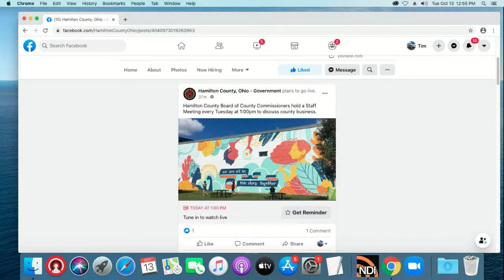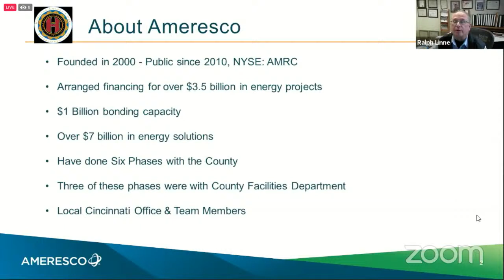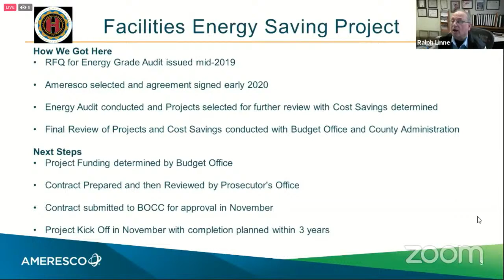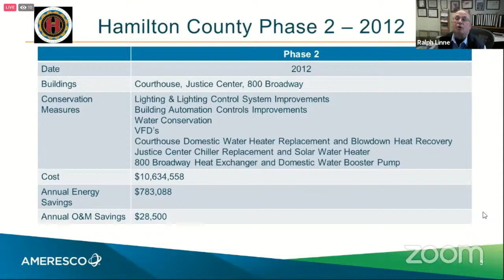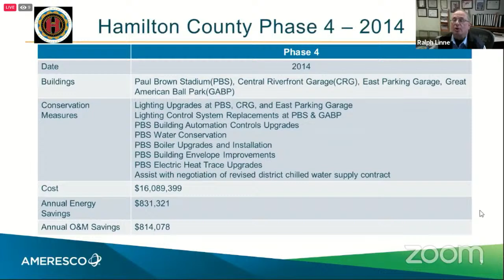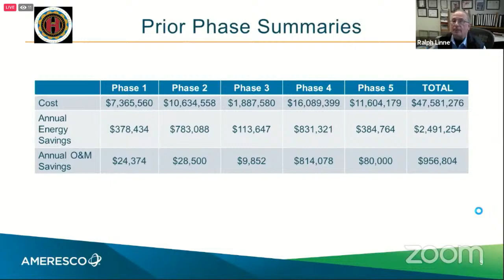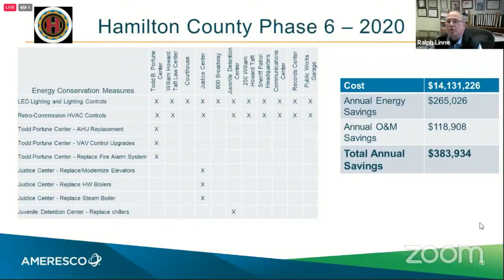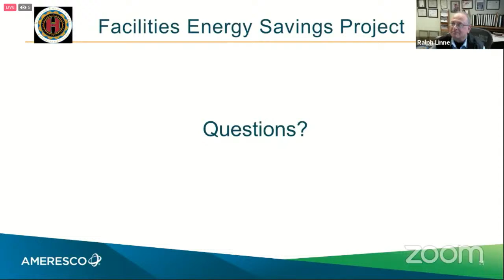Hamilton County Commissioners 10/13/20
Hamilton County Board of Commissioners. Video presented by ICRC-TV